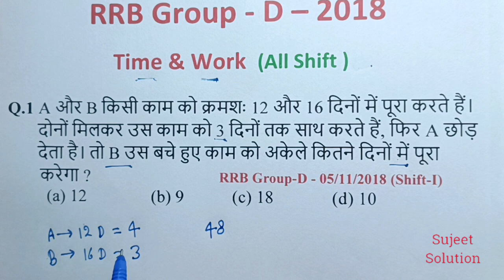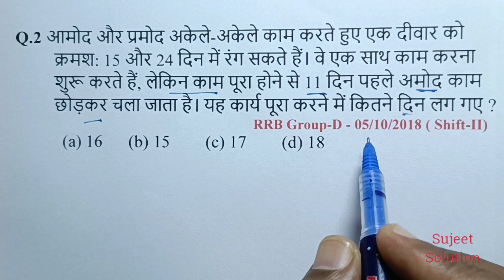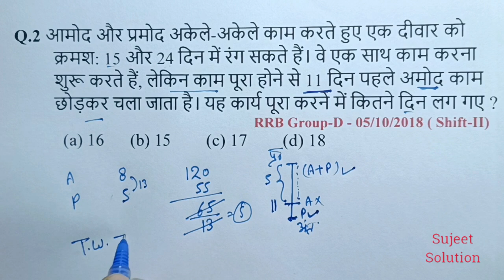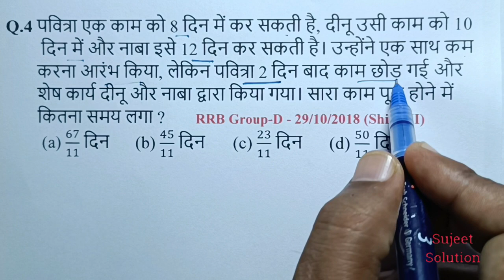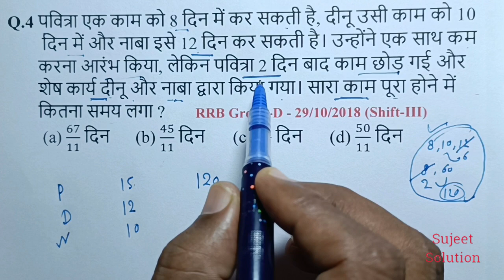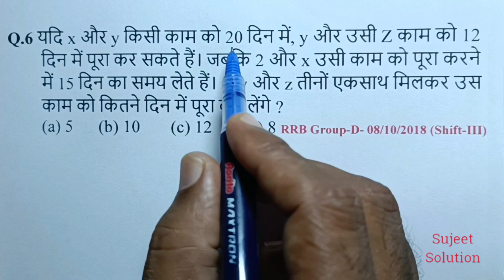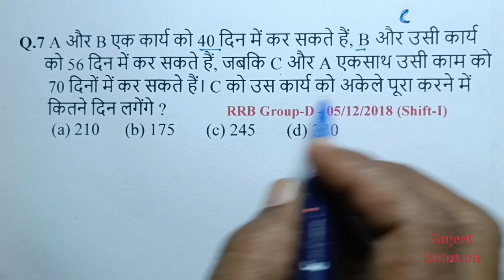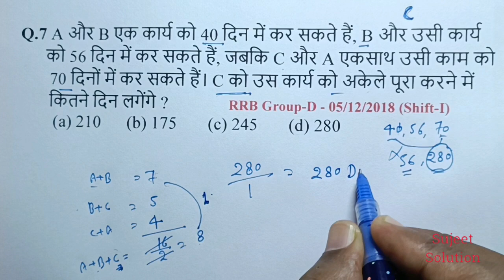Time & Work - 2 || परीक्षा हाल में जाने से पहले पढ़ कर ही जाना || रेलवे Group D , Math Class - 28